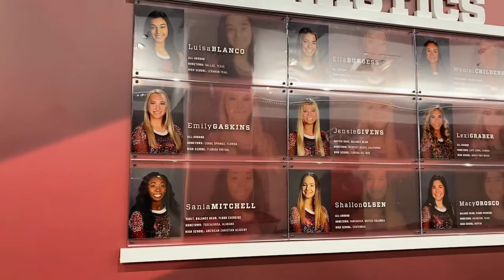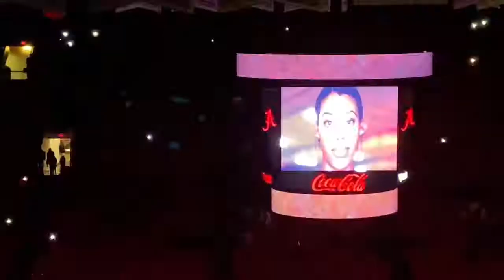Gymnastics is back at University of Alabama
We went to the season opener for Alabama gymnastics. Only 15% of the season ticket holders were allowed to attend meets this year. We faced off against University of Kentucky and the girls came away with the win. They also scored the highest score for Alabama since 2014 in a season opener.